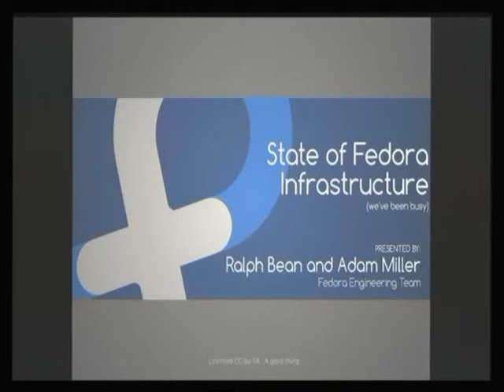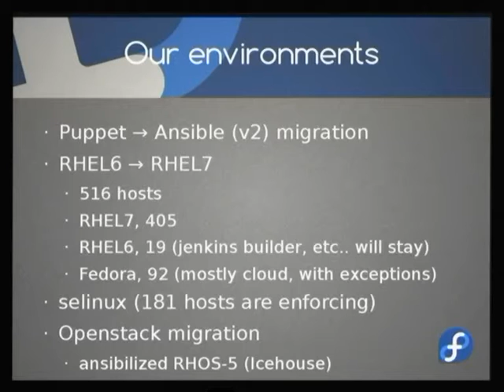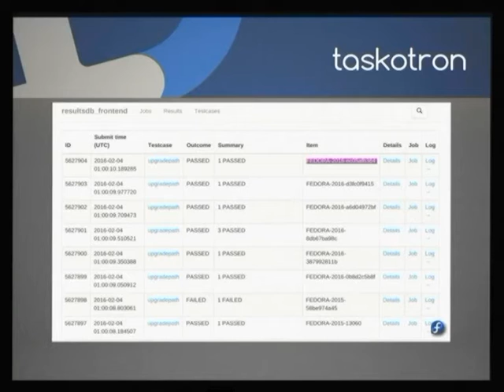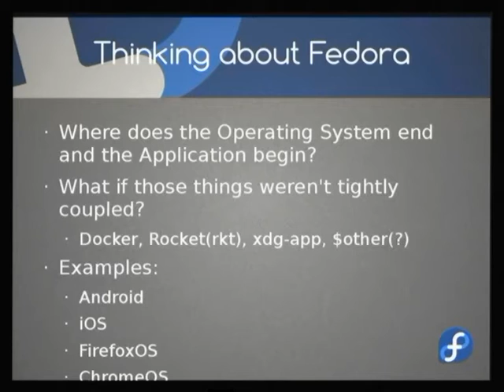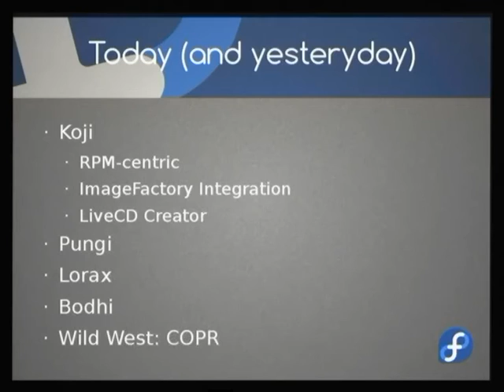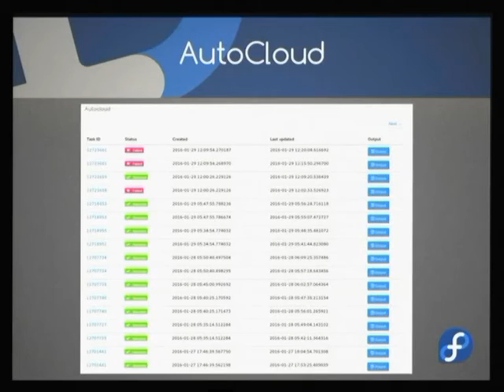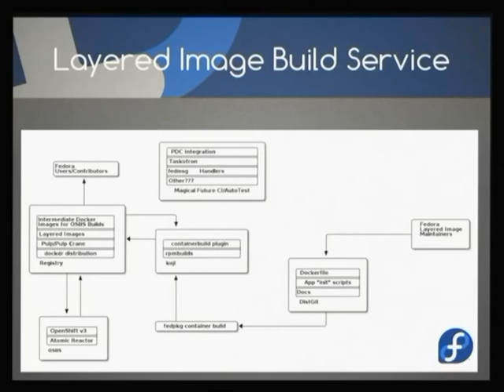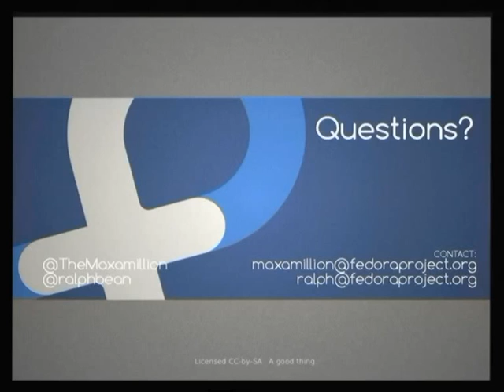State of Fedora Infrastructure - Ralph Bean and Adam Miller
The Fedora Infrastructure team has been very busy. We'll go over what we've been up to over the last year: the new services, some of which you've seen, some about which you might not be aware -- and will finish by talking about plans for and the demands of the future.